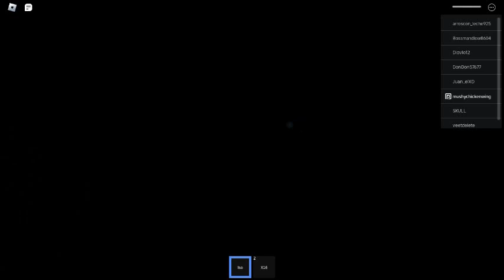13 Minutes of GunTesting Gameplay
Sorry for the low quality, I still gotta download OBS Studio. Next time I'll record using OBS.